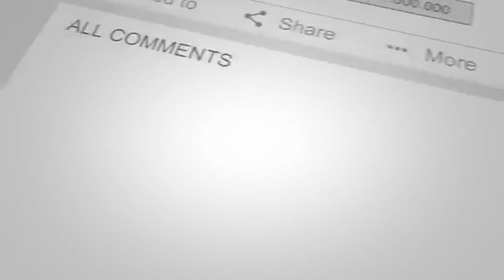Deweni Inima | Episode 1185 |පාර්ටියෙ යන හොදම වලිය අද |Sangeethe | Episode 667